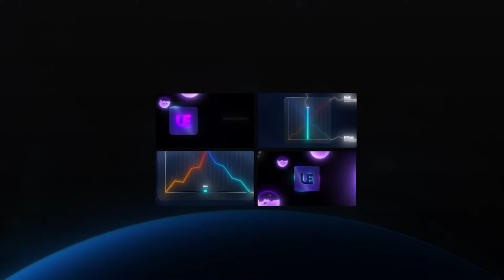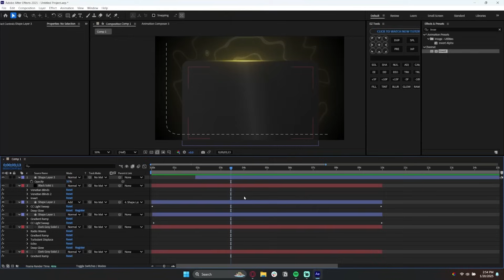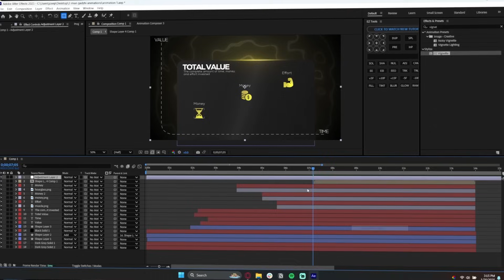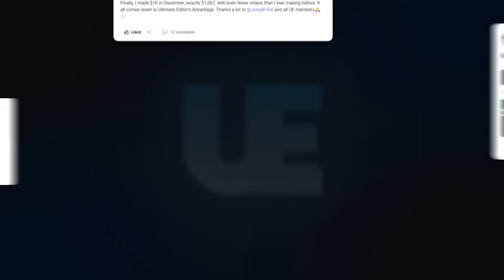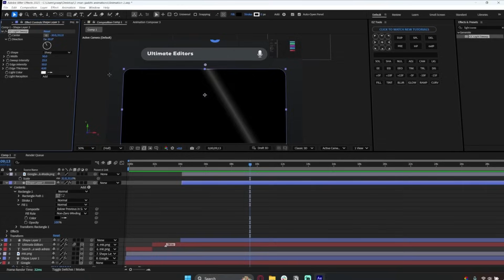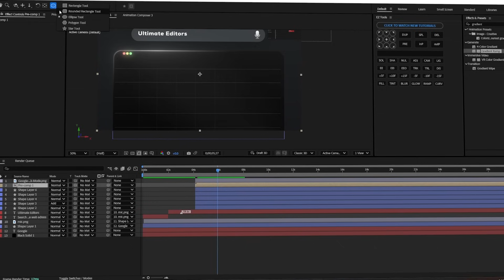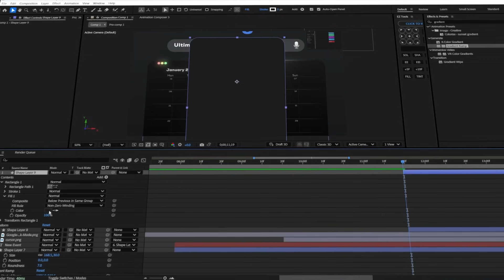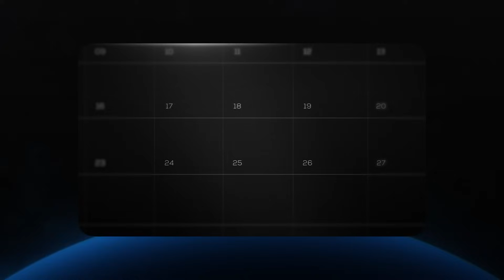How to Create 2 Viral Iman Gadzhi Animations in After Effects! (Step-by-Step Guide)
Master Video Editing & Make $1,000-$2,000 in Just 60 Days!⬇️ (Ultimate Editors Plan)

Want to create viral animations like Iman Gadzhi in After Effects fast? In this tutorial, you'll learn the secrets to making eye-catching motion graphics that grab attention and go viral on social media. From beginner-friendly techniques to advanced animation tips, we'll cover it all. Whether you're a social media influencer, content creator, or motion graphics designer, this video is perfect for you. So, what are you waiting for? Dive in and start creating viral animations like a pro!

And if you also want to become a high quality video editor and make $1,000 in the next 90 days... Join UE!